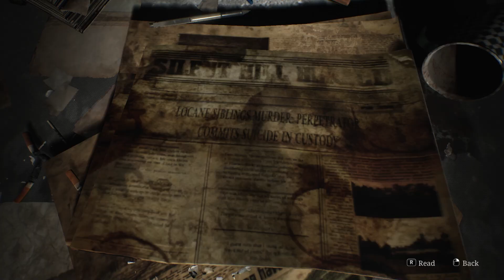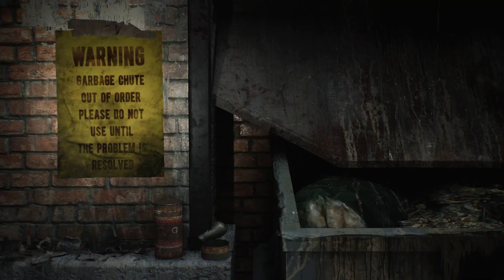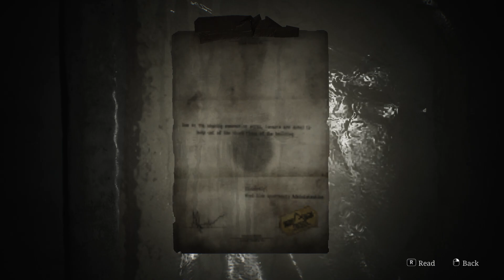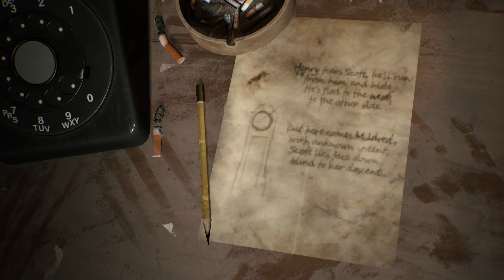Wood Side Apartments and Blue Creek Apartments Walkthrough | Puzzles Guide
00:00 Wood Side Apartments
01:19 save game
01:30 puzzle 1  location
02:28 Wood Side Apartments
03:23 get the flashlight
04:34 Chute Courtyard Key
05:11 Wood Side Apartments floor 1
05:40 staircase
06:29 use Chute Courtyard Key
07:04 enter through the window
09:20 meet child
10:52 enter the other part of the complex
11:39 Golden Apple Handle
12:20 2F Hallway Key
13:25 explore Wood Side Apartments floor 0
15:36 collected "Valentine's Day"
17:32 explore Wood Side Apartments floor 0
18:02 explore Wood Side Apartments floor 0
19:52 reach floor 2, Use 2F Hallway Key
20:47 explore 2F Hallway
22:33 room 217 - collect handgun
23:32 Apartment 212 Key
25:24 coin location
26:12 use Apartment 212 Key
27:41 Collect "Carrer's humble beginnings"
28:07 explore Wood Side Apartments floor 2
29:34 Apartment 207
31:02 Apartment 208
31:25 Secret Safe Location and Solution | ***Coin Man***
32:42 Collect 2F Small Staircase Key
33:43 explore floor 2, Apartments 2F
36:10 use 2F Small Staircase
36:41 explore Wood Side Apartments 3F , Floor 3
38:57 Collect "Strange Notes"
39:32 explore Wood Side Apartments 3F , Floor 3
41:41 collect "Sinister Note"
42:14 drop second coin in order to collect later
43:44 explore Wood Side Apartments 3F , Floor 3
44:32 save game location
44:52 explore Wood Side Apartments 1F, Floor 1 - Meet Eddie
48:06 ***collect Coin Woman***
48:51 reach second inside courtyard
50:27 ***collect Coin Snake***
50:56 reach Coin Puzzle
51:25 Coin Puzzle Solution | get Apartment 201 Key
53:27 explore Wood Side Apartments 1F
54:07 explore Wood Side Apartments 2F
54:59 enter Apartment 201
58:49 explore Blue Creek Apartments 2F
01:04:34 Clock Location
01:06:20 explore Blue Creek Apartments 2F
01:07:50 explore Blue Creek Apartments 3F
01:13:32 room 307
01:14:08 Apartment 306 key
01:14:51 explore Blue Creek Apartments 3F
01:15:36 Apartment 306
01:17:45 Collect Valve
01:18:05 explore Blue Creek Apartments 3F
01:19:34 Apartment 307 add Valve
01:21:24 collect "The Hour Hand"
01:22:49 H on door, collect " The Minute Hand"
01:24:20 collect "Pigeon figure"
01:25:02 explore Blue Creek Apartments 2F
01:27:09 collect "Malformed Figurine Part"
01:27:38 collect "Wooden Swan Head"
01:29:45 complete puzzle - get Winged Key
01:31:24 explore Blue Creek Apartments 1F
01:38:40 collect Key of Resilience
01:39:28 explore Blue Creek Apartments 1F
01:41:51 collect "Forever together"
01:42:39 explore Blue Creek Apartments 2F
01:43:33 add The Minute Hand
01:44:41 Moth Puzzle
01:46:59 collect "The Second Hand"
01:47:50 add "The Second Hand"
01:49:10 explore Blue Creek Apartments 2F
01:49:52 reach S on door
01:51:34 Boss Fight
01:54:00 get to the streets

silent hill 2 blue creek apartments safe
silent hill 2 remake blue creek apartments walkthrough